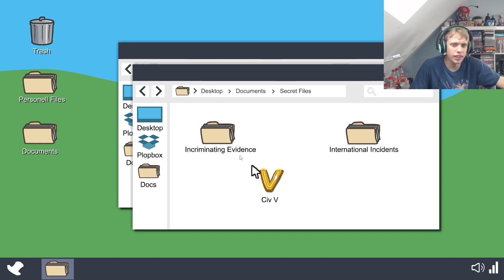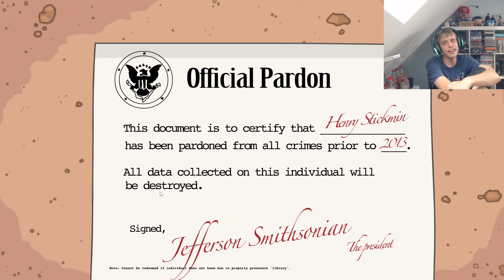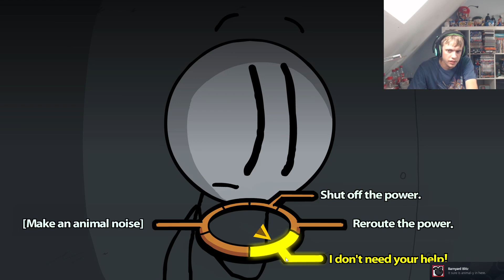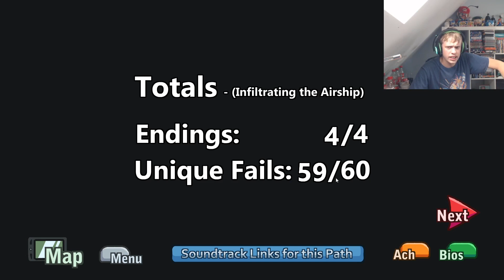OnGoing plays the Henry Stickmin collection part 3